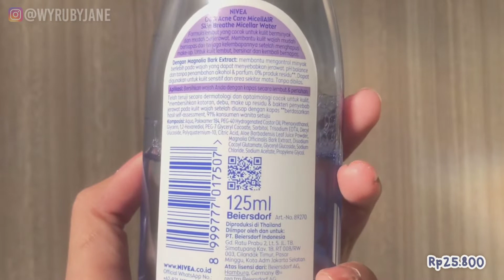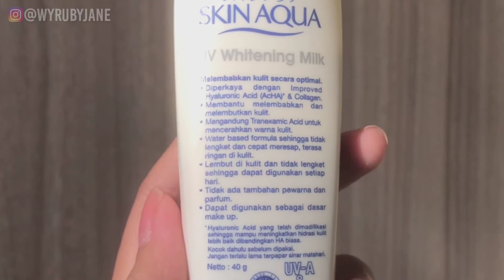MORNING SKINCARE REMAJA, ANTI KUSAM! (OILY/COMBI/ACNE) - Willy Puspita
Haii semua! Di video kali ini aku sharing2 about skincare lagi nih sekalian update My Morning Skincare Routine ^^
Semoga videonya bisa membantu yaa & semoga suka 🤍